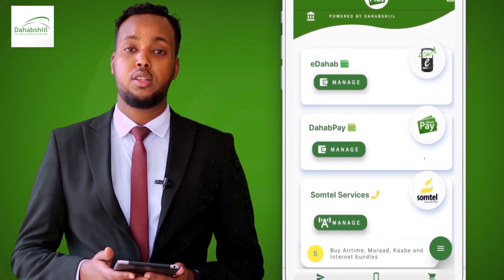GUDOOMIYAHA GOLLAHA GUURTIDA SOMALILAND OO MUDANAYAL KA MAQNA FADHIGII MANTA KA BAAFIYEY WARBAAHINTA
GUDOOMIYAHA GOLLAHA GUURTIDA SOMALILAND OO MUDANAYAAL KA MAQNAA FADHIGII MAANTA KA BAAFIYEY WARBAAHINTA